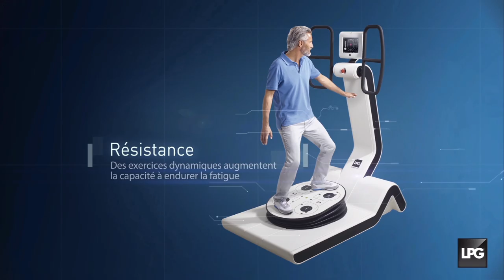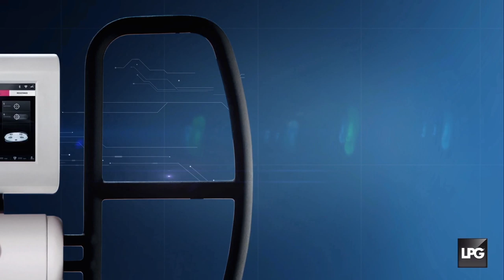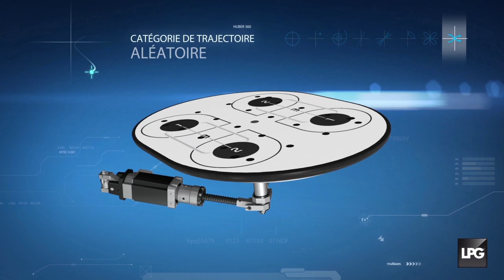HUBER 360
LPG vous présente le petit dernier de la gamme HUBER : HUBER 360. La technologie permet de pratiquer le Neuro Physical Training, une activité physique et cognitive, en toute sécurité. Le meilleur moyen de bouger chez votre Kiné ! En une seule séance: augmentez votre souplesse, votre force, votre santé, votre équilibre et votre résistance.